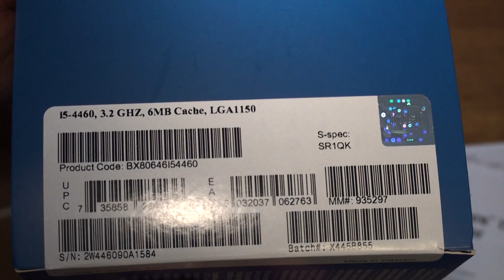Intel Core i5-4460 (4x3,2GHz) CPU Close Look